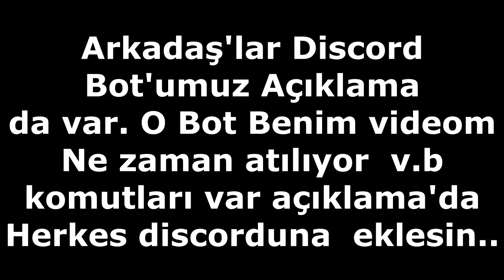CRAFTRİSE YIL BAŞI GÜNCELLEME'LERİ (Survival Games Komik Montaj 😄)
Discord Botumuz Sunucunuza Ekleyin ;

●▬▬▬▬  ÖNEMLİ ! ▬▬▬▬●

►*MLP* Veya *MrİsimPvP* yapar'sanız,

İninal Barkod'um : Bağış istemiyorum.

► HESAB İSİMLERİ

CraftRise : MrLewendPvP

►SonOyuncu : Şuanda orda hesabım yoktur hepsi fake.